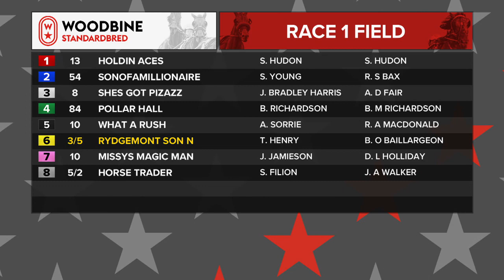Mohawk, Sbred, December 2, 2021 Race 1